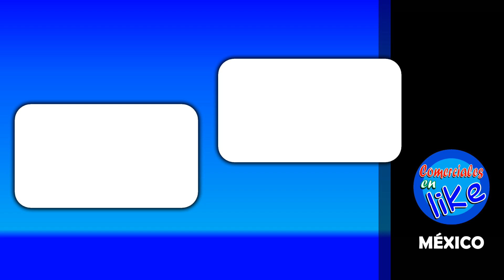UTIL Detergente Multiusos (2024)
Comercial de Util: Util Detergente Multiusos, única y original fuerza activa con vinagre y bicarbonato.